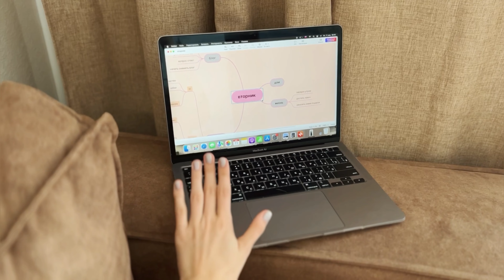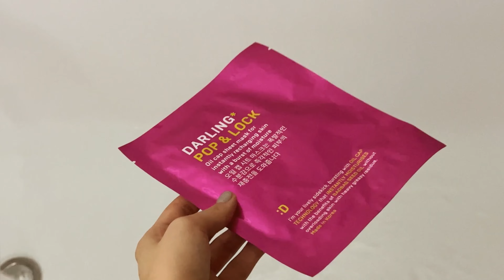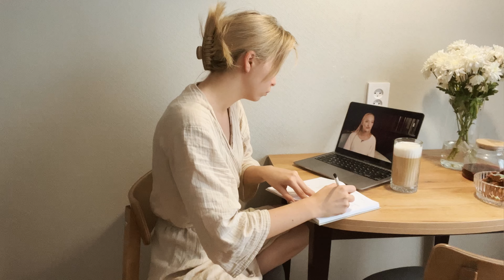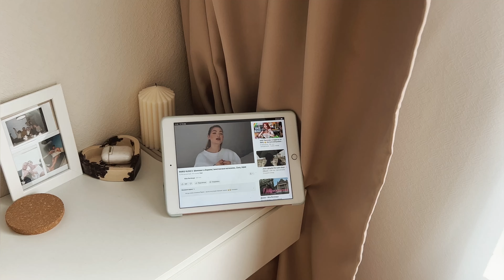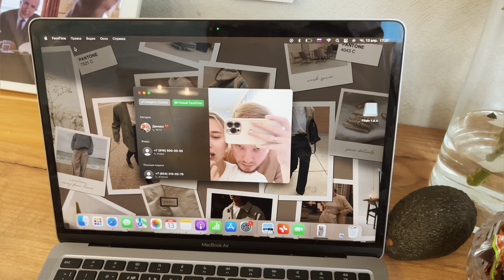VLOG: первое свидание не с мужем, ремонт и производство новой модели бренда